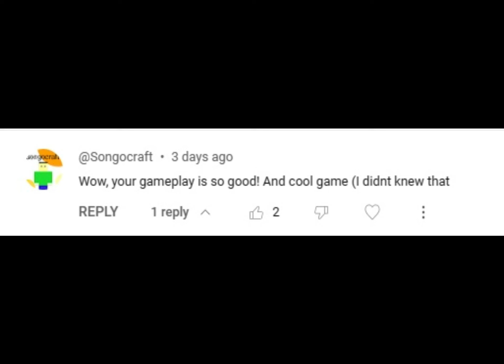FIND THE JELLYBEANS - FINDING 6 NEW JELLYBEANS (MIME, CHARGE, BURNT, MECHANIC, SKIER, ALARM) (241)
this video will just show how to find the updated 6 new jellybeans, for all other jelly beans please see my other videos in the playlist dedicated to this game on my channel.

ORDER LIST
mime
charge
alarm
mechanic
skier
burnt